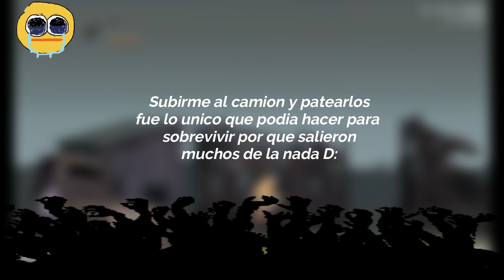ESTA CHICA SE DESPIERTA EN UN APOCALIPSIS ZOMBIE!!! | Parasite in city